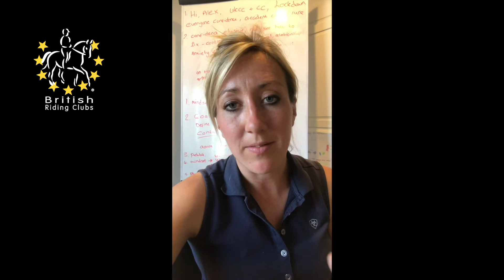Coaching for Confidence Top Tip 5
This is the last Top Tip in our five part series featuring Alex Fleming UKCC Qualified Coach and Rider Psychology Coach from Coaching for Confidence, looking at Rider Confidence. This top tip gives advice on Mindset Techniques. Thank you Alex for all the great advice in these videos.